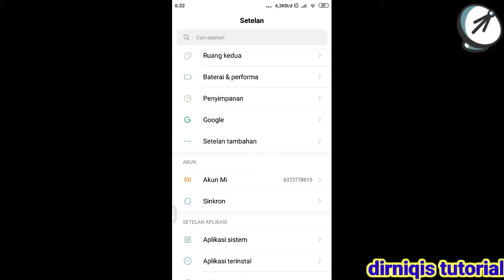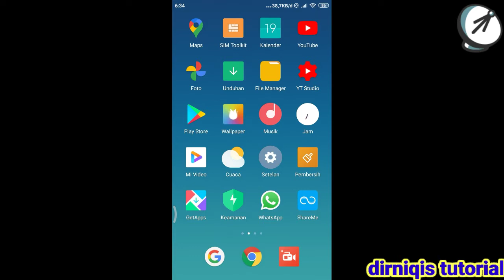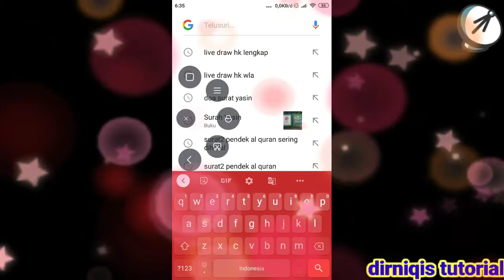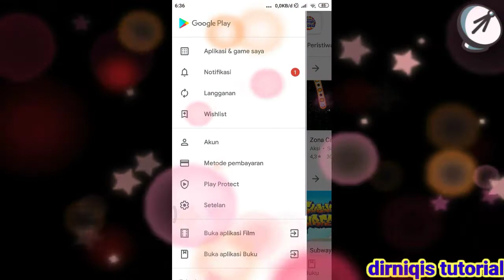Cara Mengetahui Akun Gmail Yang Ada Di Hp Android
berikut ini saya akan berbagi tutorial mengetahui akun Gmail yg kita miliki.. dengan mengetahui akun Gmail yang kita miliki memudahkan kita untuk melakukan pengamanan..